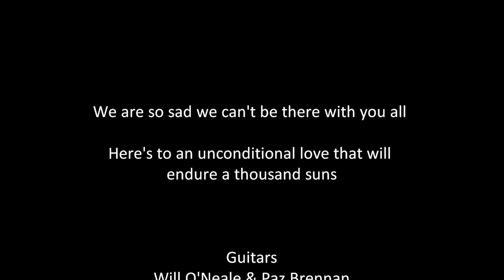Mouchie the Pigs Wedding Video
We couldn't be at Mouchies wedding in Canada so we filmed him a wedding video! Congratulations!